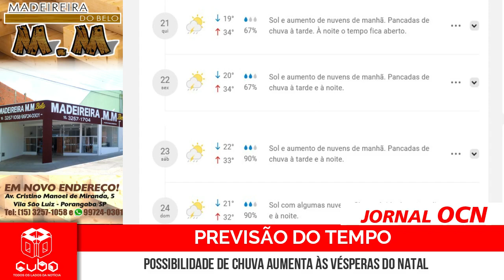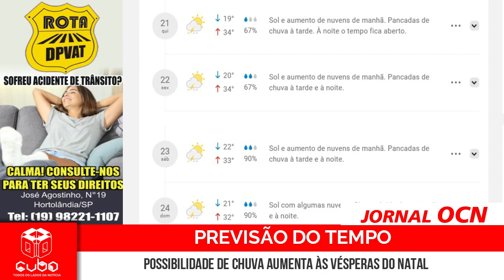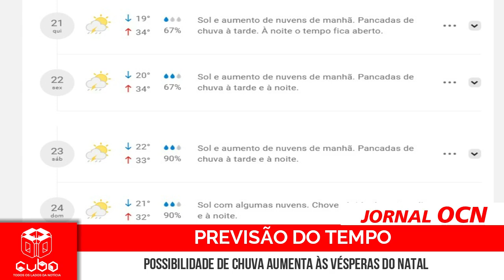JORNAL OCN – QUARTA-FEIRA (20/12/2023)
- Possibilidade de Chuva aumenta às vésperas do Natal

- Jovem sem CNH morre após bater motocicleta em caminhonete em rodovia de Avaré

- Motorista é preso após dirigir embriagado e atingir motociclista em Itapeva, SP

- Após descobrir traição, homem atropela amante da esposa e é preso em Assis

- Operação Policial em Bofete resulta em uma das maiores apreensões de drogas do ano

- Faixa de pedestres torta é pintada na frente do Paço Municipal de Conchas

- Motorista é condenada a 7 anos e seis meses e perde o direito de dirigir por morte de jovem em Guareí

- Feira do Produtor Rural terá sua última edição de 2023 nesta sexta-feira (22)

- Vitrine do Artesão e dos Produtores de Porangaba e Região promove Bazar de Natal

- Concerto de Natal em Porangaba promete emocionar espectadores

- Caravana do Papai Noel estará em Porangaba nos dias 21 e 22